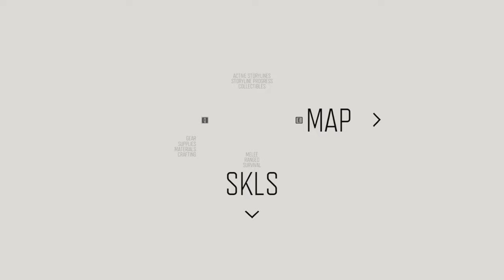Out of Nowhere | Days Gone | Part 2 | HD 60FPS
DAYS GONE - Part 2 - "Out Of Nowhere" Story Mission and Side Missions of Days Gone.

About Days Gone:

Deacon St. John, a member of Mongrel MC, is among the survivors of the epidemic. Deacon drifts
through the wasteland of the  Pacific Northwest, never staying in one place for too long. Deacon
often takes work as a Bounty Hunter/Mercenary, offering his services in exchange for supplies.
However, Deacon learns that there is a price on his head adding to his list of enemies. Deacon and
his friend Boozer plan to head north but their plans are put on hold when Boozer is injured and
Deacon's bike is destroyed.